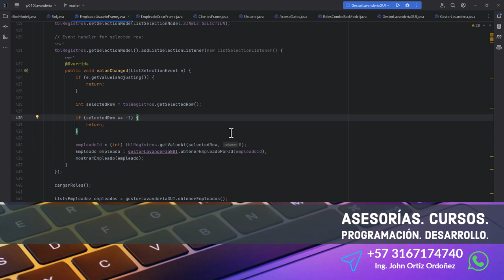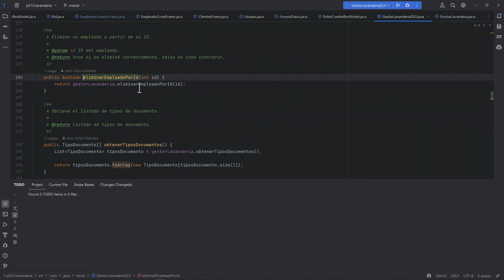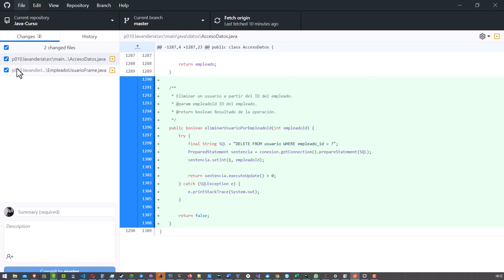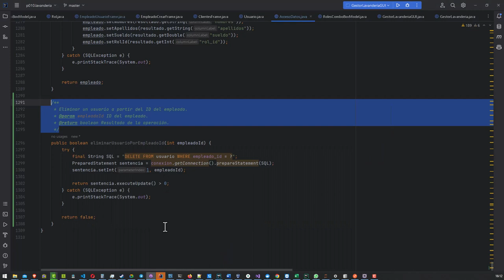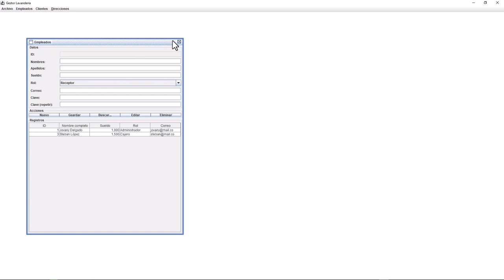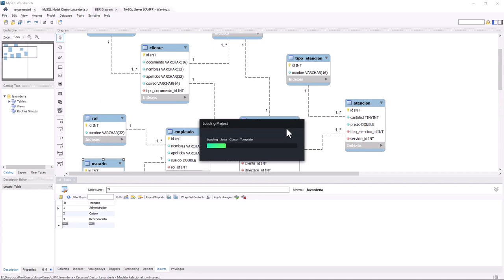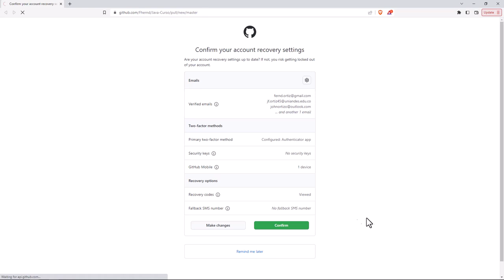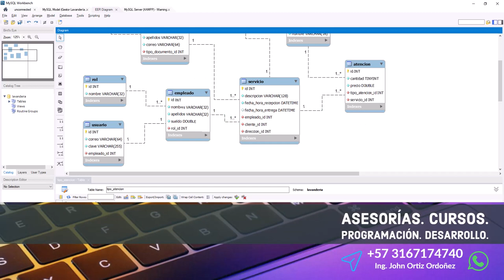Java Curso: 415 Operación de Eliminación de un Empleado desde el Formulario Principal